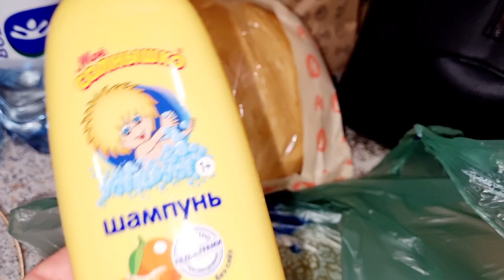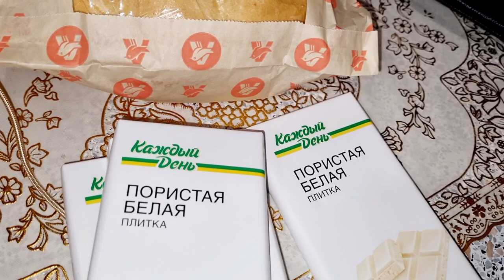Влог бози бо кудако 🤩 Посуда Центр тамошо